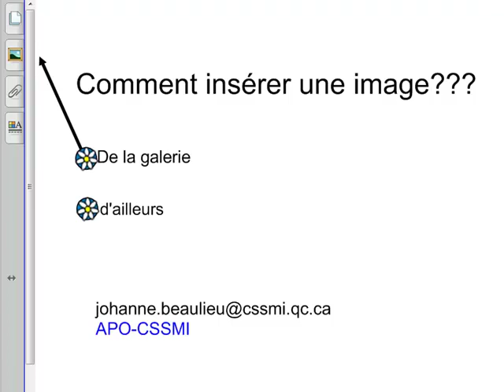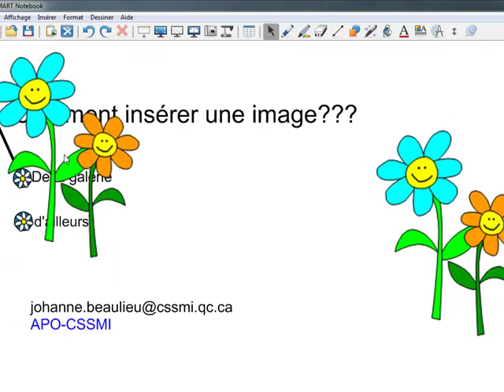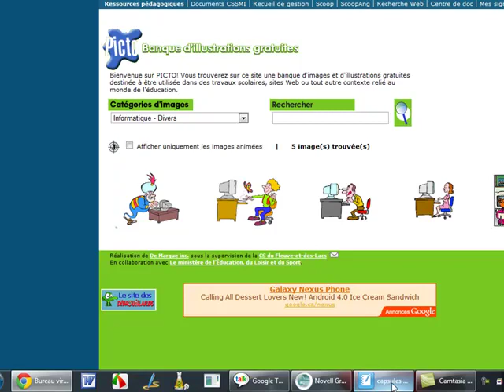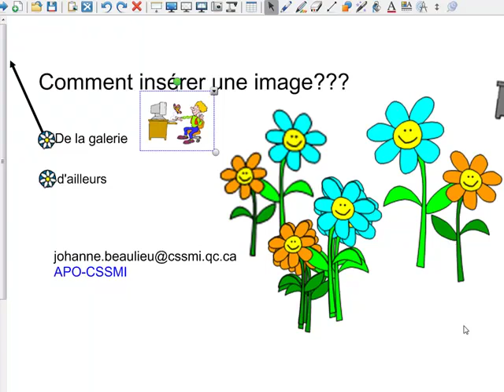Insérer une image avec Notebook.mp4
2 façons de faire pour insérer rapidement une image avec le logiciel Notebook.